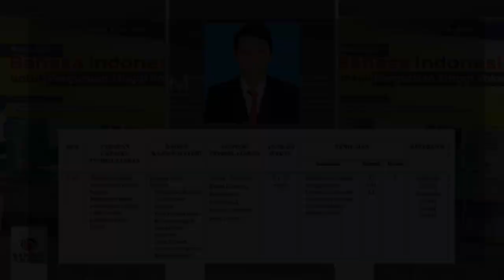PDD UKTPT - Bidang Pengajaran - Rahmad Nuthihar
Nama: Rahmad Nuthihar, M.Pd.
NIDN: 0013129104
Video ini berisi Pernyataan Diri Dosen untuk Unjuk Kerja Tri Dharma Perguruan Tinggi (PDD-UKTPT) bidang pengajaran. Sebagai ASN dosen di Akademi Komunitas Negeri Aceh Barat, saya dipercayakan mengampu mata kuliah bahasa Indonesia dan tata tulis laporan ilmiah. Hal ini sesuai dengan bidang keilmuan saya, pendidikan bahasa Indonesia.

Mata kuliah bahasa Indonesia membekali mahasiswa dengan wawasan pengetahuan dan kemampuan berbahasa Indonesia. Pengetahuan tentang bahasa Indonesia meliputi hakikat bahasa, kedudukan dan fungsi bahasa Indonesia, serta pemahaman terhadap kaidah kebahasaan bahasa Indonesia. Keterampilan berbahasa Indonesia yang akan dimiliki mahasiswa adalah kemampuan yang bersifat reseptif (membaca dan menyimak) dan kemampuan bersifat produktif (berbicara dan menulis). Secara khusus, keterampilan menulis yang dipelajari berupa ejaan, kalimat, paragraf, teknik pengutipan, dan teknik penyuntingan, bertujuan agar mahasiswa dapat menulis karya ilmiah sesuai dengan kaidah bahasa Indonesia.